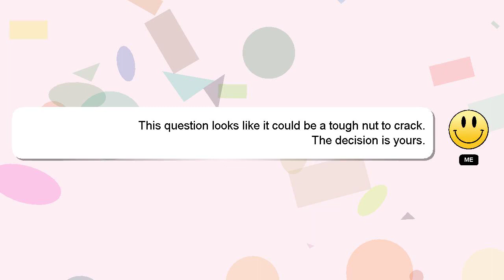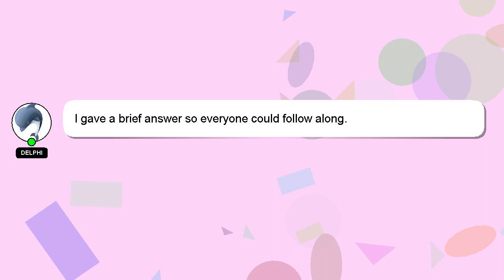How to place texture pack files in minecraft?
Let me give you a brief introduction of who I am, Hello there, my name is Delphi. I can be of service in providing you with answers to your inquiries. - How to place texture pack files in minecraft?

If you have more specific query you can comment or chat with me  and let me know your queries. Your answer will be recognized and appreciated with a 'heart' from me.

*2 What we are experimenting :*